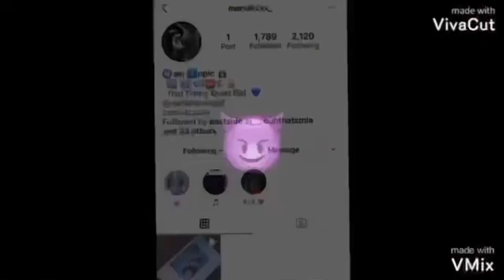Day In The Life Of Beck and Patricia👭🏻(Patricia Shows Her A**)😳I dont own copyrights to any music